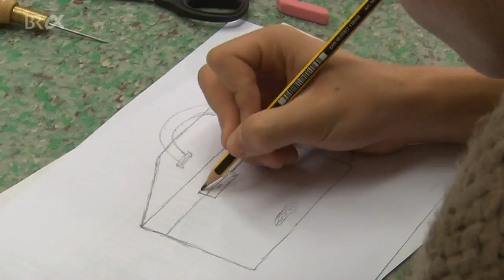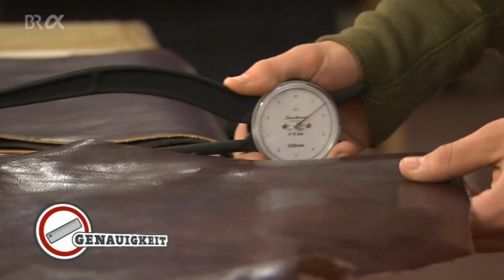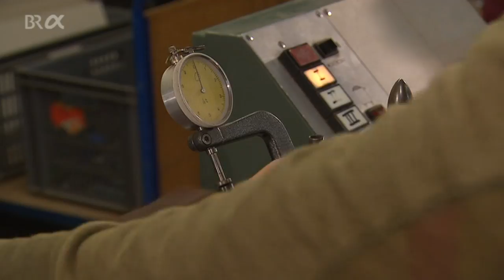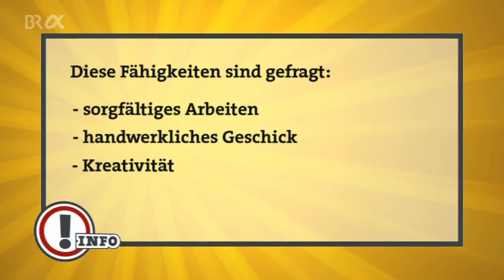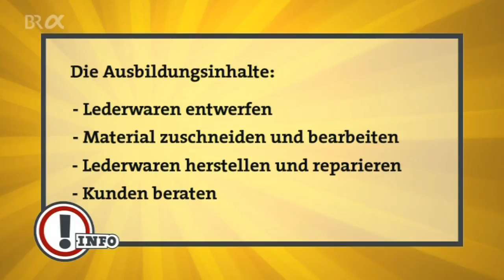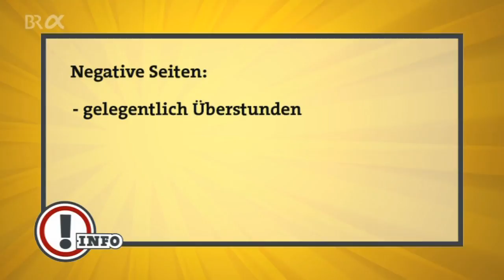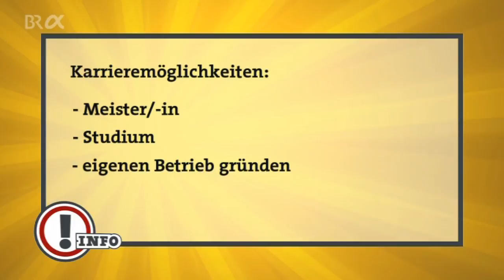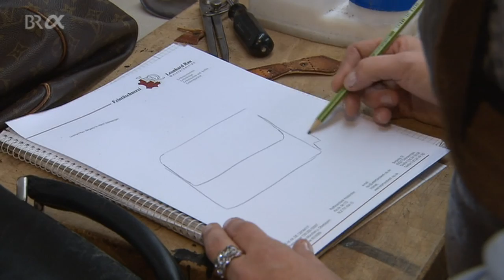Sattler/-in - Fachrichtung Feintäschnerei | Ausbildung | Beruf | Ich mach's | BR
Vom Schlüsseletui bis zum Koffer - mal zeitlos schön, mal modisch, mal extravagant: Sattler/-innen der Fachrichtung Feintäschnerei entwerfen und fertigen Waren aus Leder und anderen Materialien. Dafür müssen sie handwerkliches Geschick und gestalterisches Talent mitbringen.

Autorin: Nathalie Bachmann